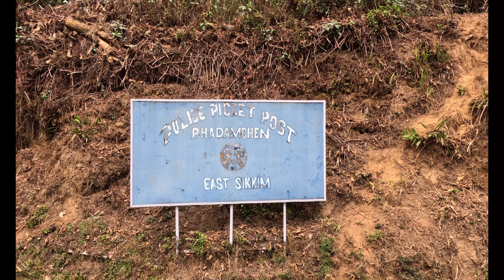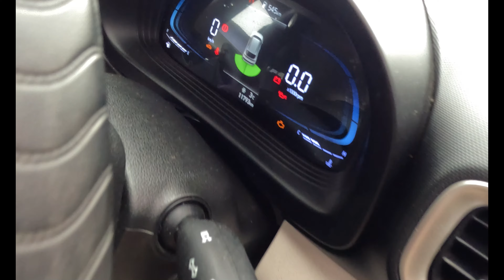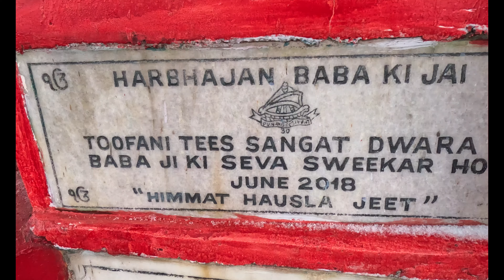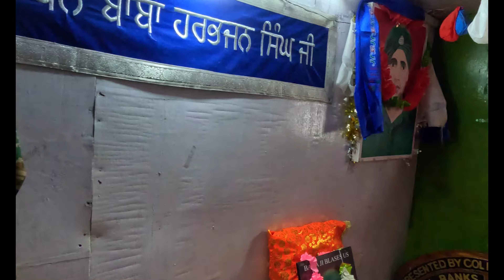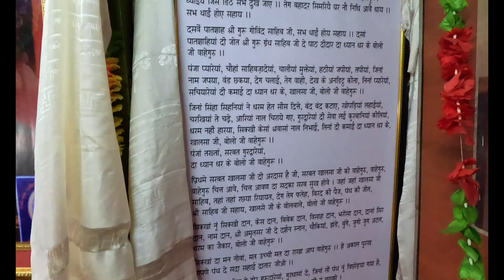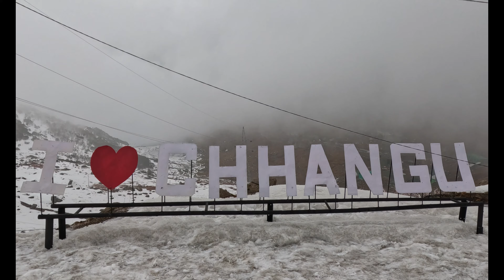Zig Zag Zuluk.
Dzuluk or Zuluk or Jhuluk or Jaluk is a small hamlet located at a height of 9,400 feet (2,900 m) on the rugged terrain of the lower Himalayas in Rongli Subdivision of Pakyong District, which lies in the Indian state Sikkim (Pincode 737131). This place is relatively an emerging and offbeat destination in Sikkim. Today it is a tourist destination for the view of the eastern Himalayan mountain range including the Kanchenjunga.[1]

Dzuluk was once a transit point to the trade route between Kalimpong and Tibet. The route was in use even a few decades ago until the 1959 Chinese crackdown in Tibet. It was commonly used by traders traveling to Tibet through Jelep La ("La" stands for mountain pass) as an overnight base. The route started from Kalimpong and passed through Pedong, Aritar, Dzuluk and Jelepla to Chumbi valley in Tibet.

The three-level switchback roads of Dzuluk offer views of the Kangchenjunga and its mountain range. The other attractions of the place include lakes, temples, forests, and a route that leads to Tibet.

Sepoy/Honorary Captain Baba Harbhajan Singh[a] (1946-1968) was an Indian Army soldier who served from 30 June 1965 to 4 October 1968. He is said to serve the Indian Army even after his death by coming in the dreams of soldiers and telling them the plans of their enemies. There is a temple dedicated to him in East Sikkim.

Tsomgo Lake, also known as Tsongmo Lake or Changgu Lake, is a glacial lake in the East Sikkim district of the Indian state of Sikkim, some 40 kilometres (25 mi) from the capital Gangtok. Located at an elevation of 3,753 m (12,313 ft), the lake remains frozen during the winter season. The lake surface reflects different colours with change of seasons and is held in great reverence by the local Sikkimese people. Buddhist monks prognosticated after studying the changing colours of the lake.

Permit -

Mr. Sabinay Bantawa